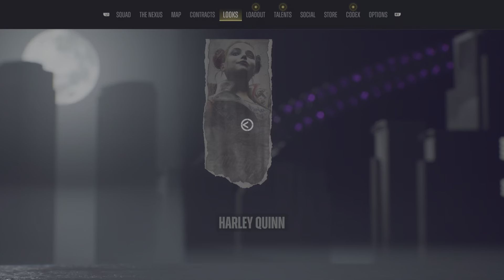Suicide Squad: Kill the Justice League sending a signal mastery level 3 walkthrough